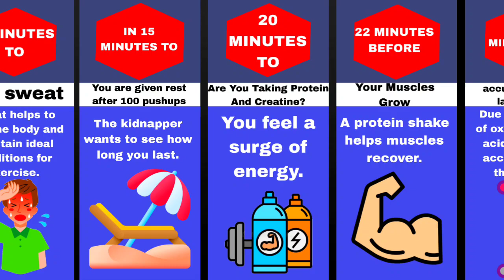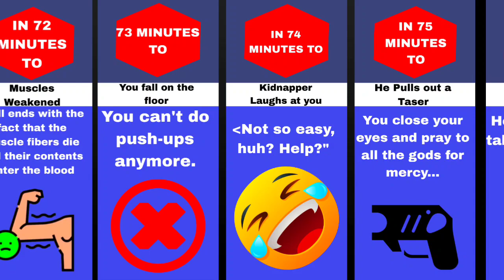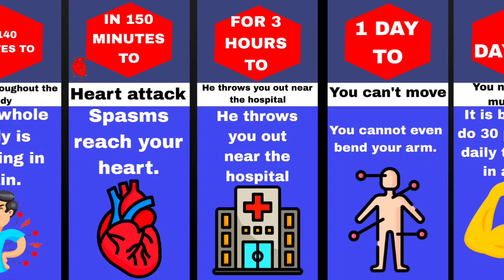Timeline: What If You Do Push-Ups Non-stop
Traditional pushups are beneficial for building upper body strength. They work the triceps, pectoral muscles, and shoulders. When done with proper form, they can also strengthen the lower back and core by engaging (pulling in) the abdominal muscles. When it comes to exercising your muscles, it's best to let take rests and let them heal before you can work them out again. But what if someone started doing pushups non-stop? What will happen to his chest? Does he get weaker or stronger? How ong can he keep this up? Let's find out in this timeline video.